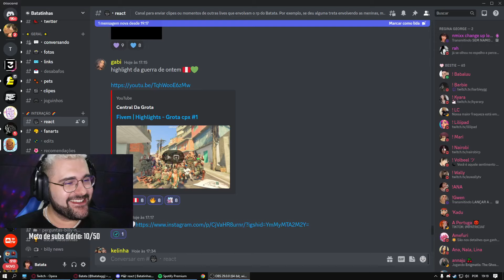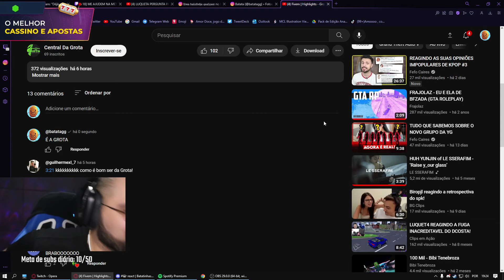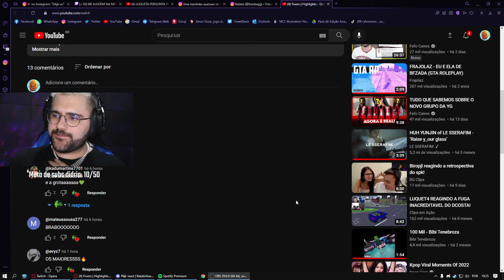Batata reagindo ao HIGHLIGHT da Guerra da Grota contra a COE! Cheinho de farpas 🥵Park Tiffany GTA RP